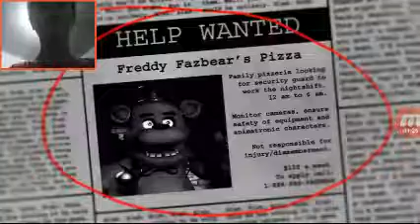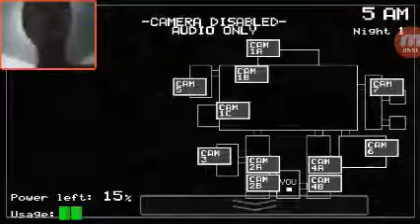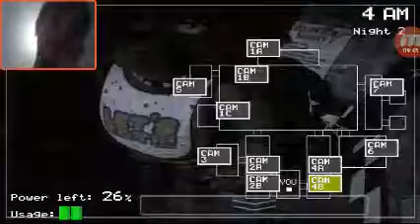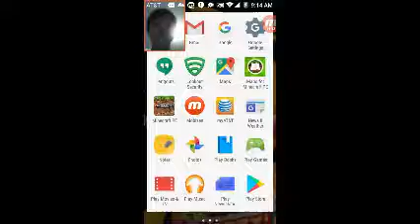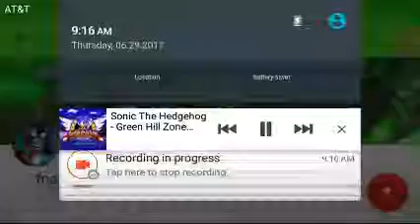Five nights at Freddy's part one Bonnie's Scarry